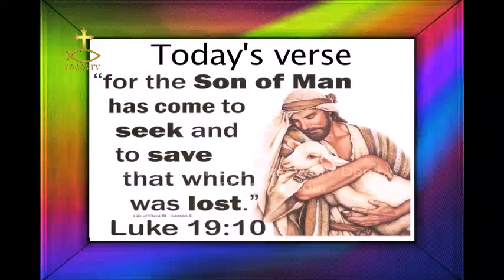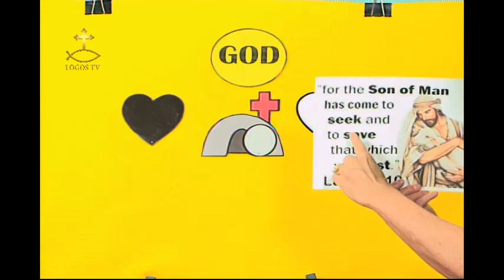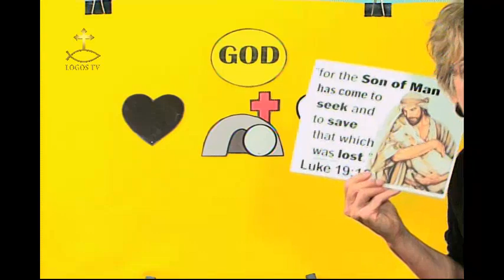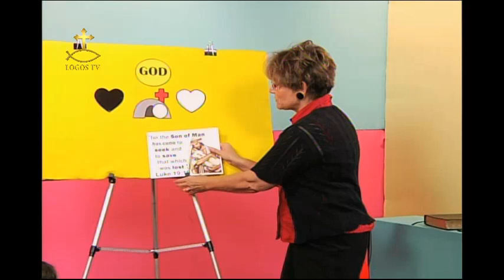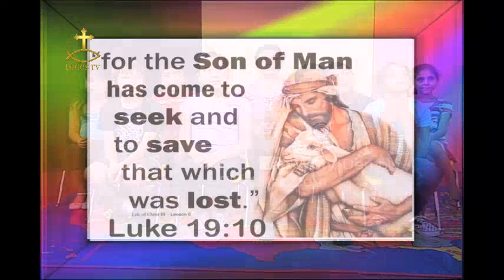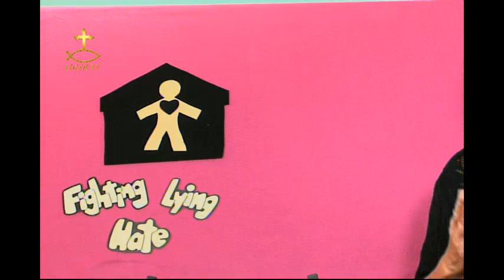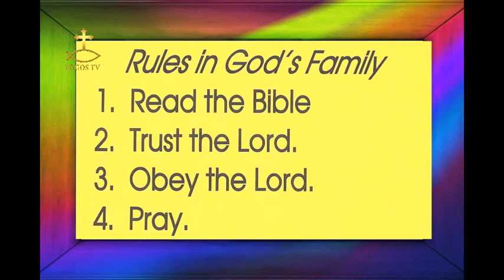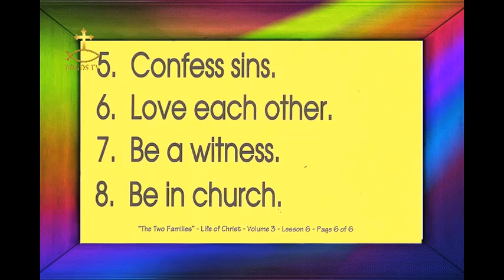105 Jesus Meets Zacchaeus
In this week’s lesson; Jesus Meets Zacchaeus the tax collector. Jesus came to save those who know they are lost. The memory verse this week is Luke 19:10